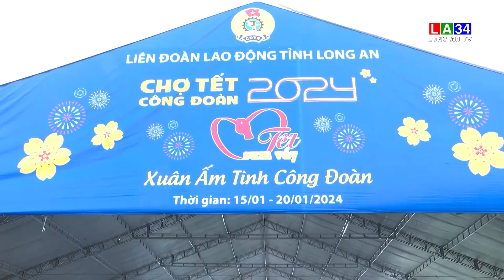Long An sẽ tổ chức chương trình chợ tết 0 Đồng I LONG AN TV